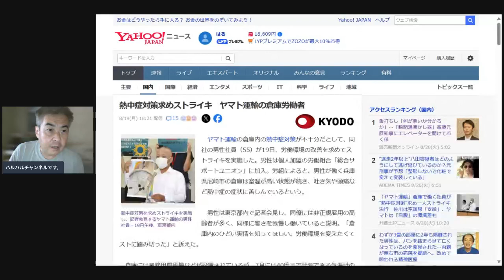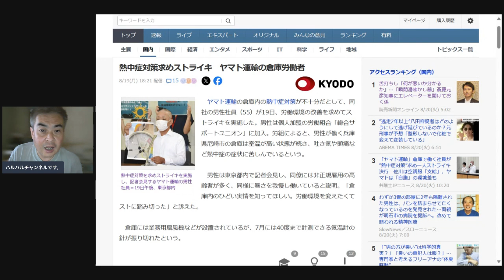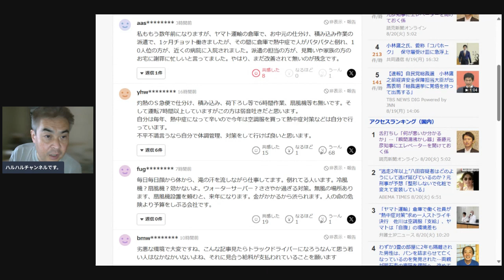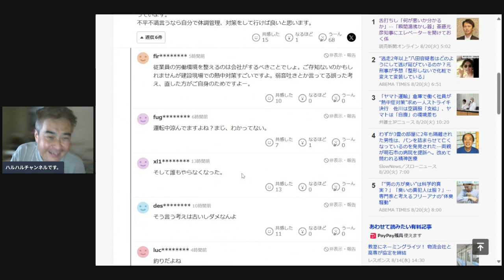熱中症対策求めストライキを実行したクロネコヤマトスタッフについて。クロネコヤマト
久々に運送・物流業界の話題を取り上げてみました。委託業務で働く人たちを一斉に切った事でいろいろな話題になっておりますが再度復活を願います。またクロネコヤマトさんは大手中の大手なので、スタッフの立場を理解してほしいですね。